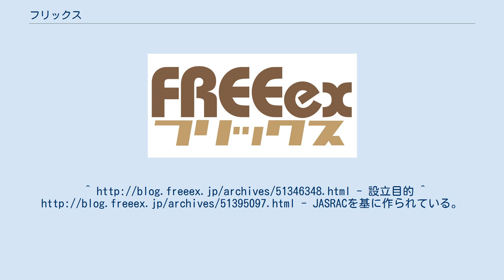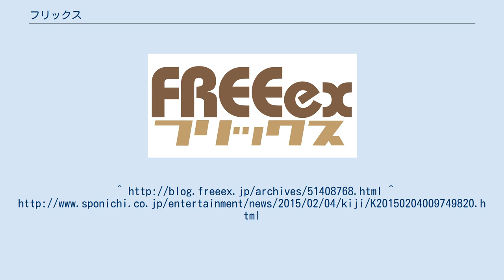フリックス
フリックス（英: FREEex）とは岡田斗司夫が2012年に設立した組織の呼称である。
前身はオタキングex。
 実態としては岡田斗司夫（以下、岡田）の後援会である。
ただし、以下のような説明をしており、いわゆる後援会とは異なる組織であるとしている。
2010年に設立した前身オタキングexから名称変更。
 作家・評論家・経営者である岡田のコンテンツを広めることを主な目的としている。
 設立当初はコンテンツを無料提供していたが、岡田自身が「金曜ロードショーでトトロやナウシカが高視聴率なのは普段は有料でたまに無料であるから。もし無料で多くの人が閲覧するなら図書館は毎日満員のはず」という考えの基に、2010年以降の岡田のコンテンツ著作権は書籍の初版を除きFREEex外郭団体のみが利用できる。
コンテンツを使用した団体は『フリラック印税』というコンテンツ使用料を支払い、FREEexメンバーに還元する。
電子書籍・映像・イベントなどで印税率は異なる。
貨幣経済社会から評価経済社会への移行促進も目的の一つであり、岡田の評価を利用し外郭団体は収入を得ている。
 社員が社長へ給料を支払うシステムである。
仕事をした社員はフリラック印税から社内通貨を通じて報酬を得られる。
社内通貨は各団体ごとで発行される。
これは団体各々の評価を表す指標になると考えられている。
さらにプール金がある場合は毎月社員に配当金として公平に分配する予定である。
社員は会費を支払うための収入源＝本業が必要となり、入会条件に「金銭的に余裕のある人物」であることが求められる。
なお、2012年末には社員を上限150人と発表している。
 2015年2月の時点で、組織は岡田斗司夫の手を離れ、久留茂が責任者となっている。
- 設立目的 ^ - JASRACを基に作られている。